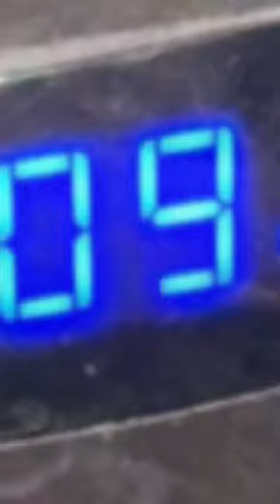Vegan cookies:20gr.wholemeal flour1/4 spoon soda1/4 spoon cocoa nips50gr soya yoghurt 10g sweetner